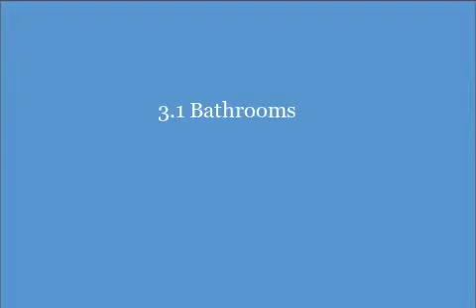3690 BURNHAM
Desirable family neighborhood. Close to express way & shopping. Ann Arbor schools. This 2 year old home sits on a corner lot, with wetlands and back and side yards. Has 3 season screened enclosed deck. Huge bonus room could be 5th bedroom. Ample Master Bedroom Suite. Master Bath has linen closet. Finished lower level hall linen closet, full bath, daylight windows. Stainless steal appliances in kitchen. This home is perfect for a family. Filled with sunlight. Security system.